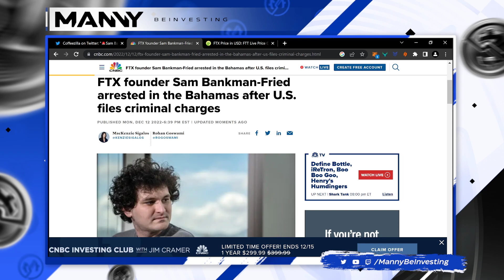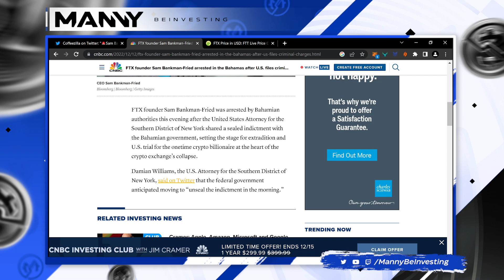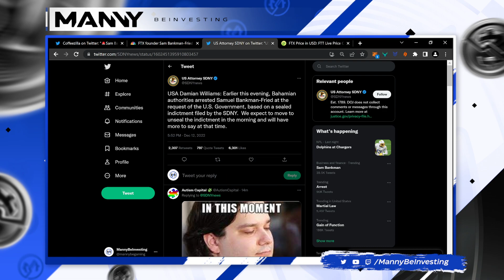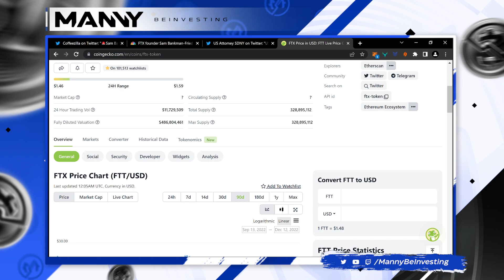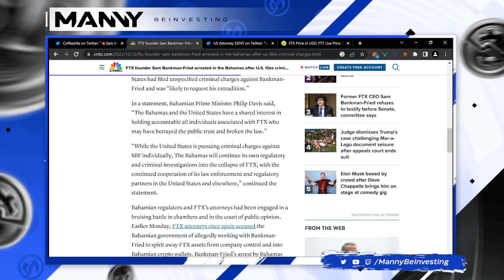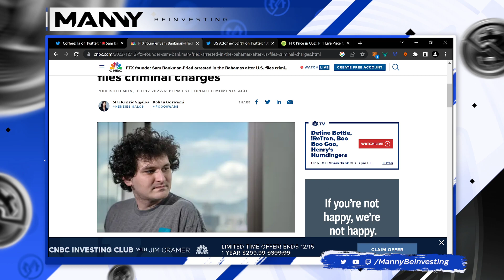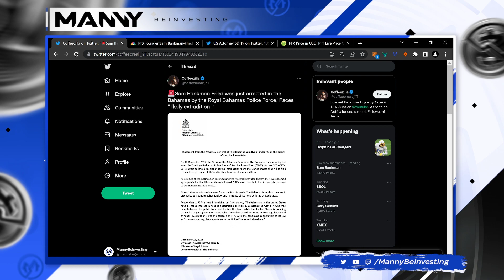FTX Founder Sam Bankman-Fried Finally Arrested In The Bahamas SBF